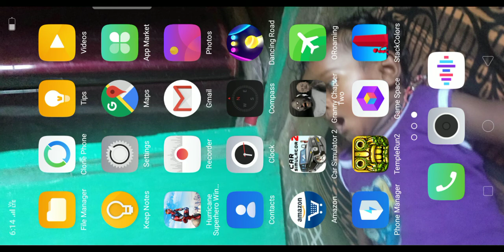July 15, 2020